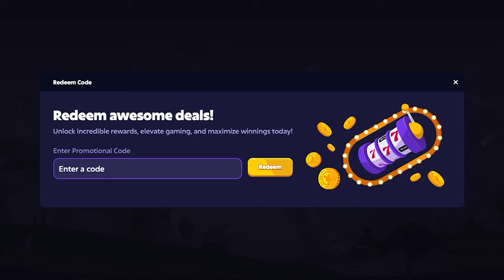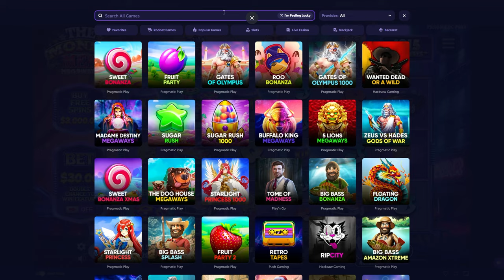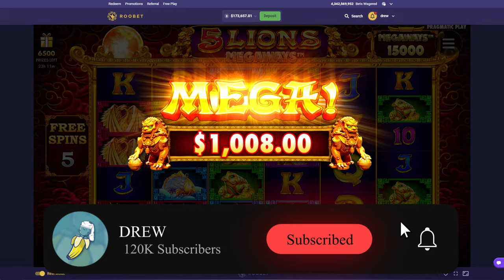HUGE $60,000 BONUS BUY BONUS HUNT!!